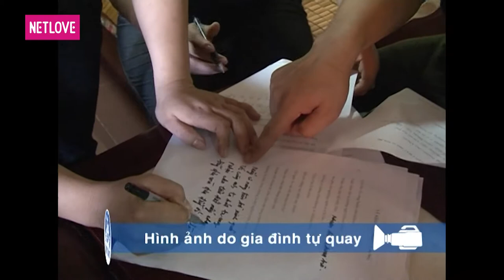Gia Đình Tài Tử | Mùa 1 - Tập 06: Nguyễn Thị Như Hoa - Nguyễn Thị Trắng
📺GIỚI THIỆU CHƯƠNG TRÌNH:
Gia đình tài tử là cuộc thi dành cho gia đình 3 thế hệ có từ 5 thành viên trở lên. Mỗi gia đình sẽ được bốc thăm bài hát và tập luyện trong một tuần, sau đó mỗi tuần sẽ có 3 gia đình dự thi trên cùng một sân khấu, cùng với nhóm bạn bè trợ giúp của gia đình đó. Trong đó, nhóm hỗ trợ có thể là hàng xóm láng giềng, bạn bè đồng nghiệp, bạn ngoài xã hội, bạn bè cùng trường… để giúp gia đình hoàn thành tiết mục của mình. Ban giám khảo do NSND Trần Hiếu làm trưởng ban, các nghệ sĩ, ca sĩ như Ánh Tuyết, Đức Thịnh, Thanh Lam, Nguyễn Cường... tham gia, chấm và chọn ra gia đình dự thi tháng với giải thưởng tới 100 triệu đồng.